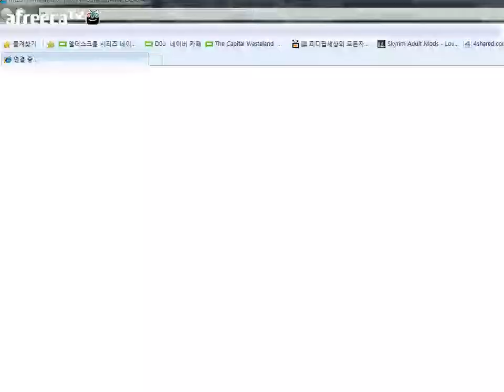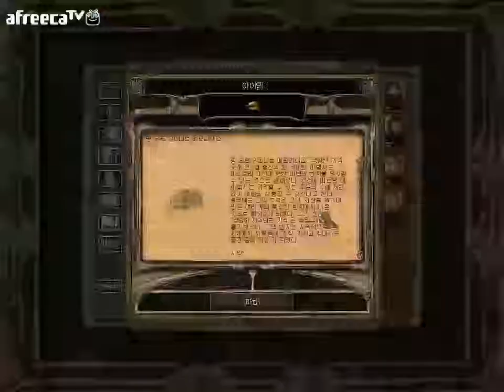검은네로] 발더스게이트 - [9] (마법을 못쓰게하는 카울드 위저드와 맞서라!)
던전에서 나와 이것저것 아이템정리도 하고 어디에 뭐가 파나도 좀 보고 그리고! 도시내에서 마법만 쓰면 나타나서 공격하는 나쁜 카울드 위저드!! 를 마을에서 자유롭게 마법을 쓰기위하여 미리미리 유비무환으로 처리해놓기위해 벌이는 머리싸움!